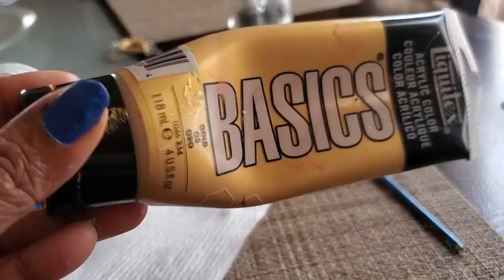How to Sculpt a Cat - Rock Art I DIY FUN ART I Satisfying Art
Having fun with Apoxie over large pebbles (pebbleart) from Home Depot. Hope you enjoy it.

Every video on my channel is made with love and hard work. It really means a lot.